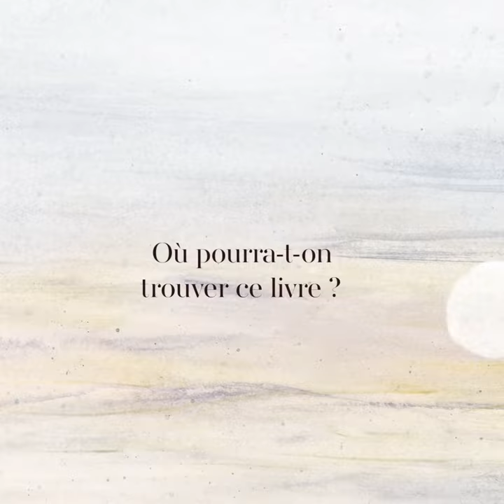Interview de Muck et Jeannot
Oh, ma belette ! d'Anthony Martinez